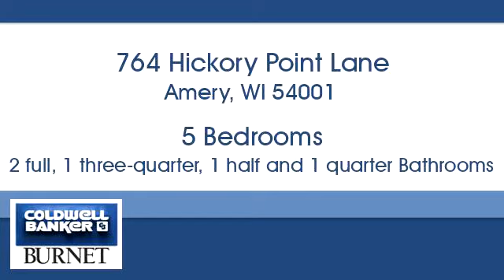Homes for sale - 764 Hickory Point Lane, Amery, WI 54001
Bedrooms: 5
Bathrooms: 2 full, 1 three-quarter, 1 half and 1 quarter
Square Feet: 4657
Price: $344,900

For more information about this property, please contact Melissa Wiegele at or . You can also text 5482611 to 67299.

7550 France Ave. S